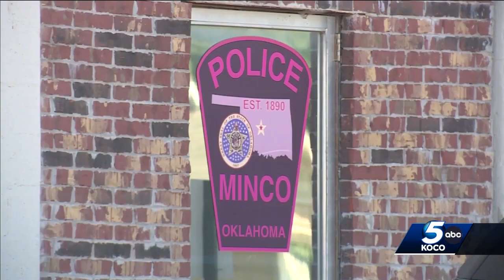Special meeting called after Minco police chief resigns